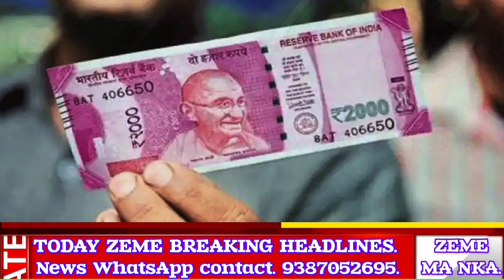ZEME MORNING BREAKING NEWS. 22/5/23.DU NOT GIVE (500)NOTE TO ANYONE AND DU NOT TAKE IT FROM ANYONE